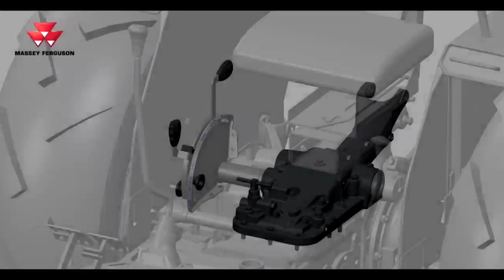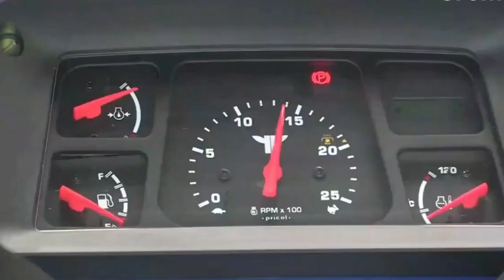ट्रैक्टर हाइड्रोलिक PC ओर DC लीवर की सैटिंग कैसे करें||जिससे काम ज्यादा Time कम डिजल की बचत